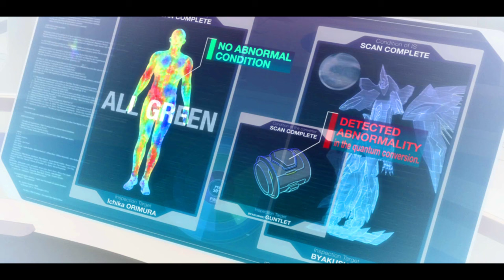Infinite Stratos 2 - no underwear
Something mysterious happened...with her underwear.